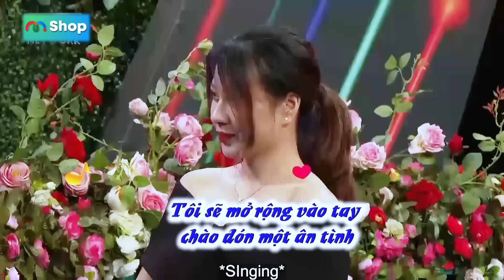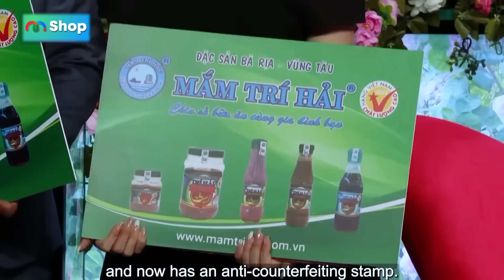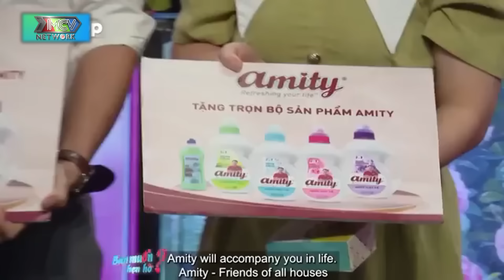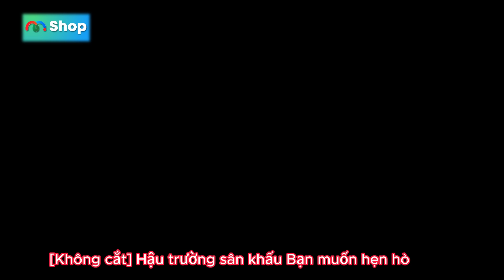Cô nàng XINH NHƯ HOA HẬU anh đại gia trăm tỷ nào CŨNG MUỐN LAO VÀO YÊU em đẹp quá -Hẹn Hò Quyền Linh